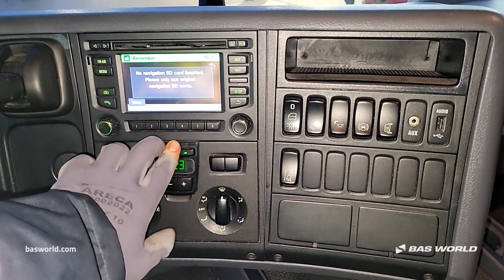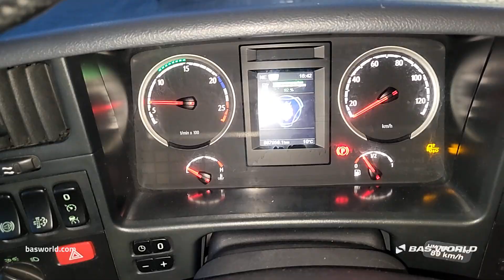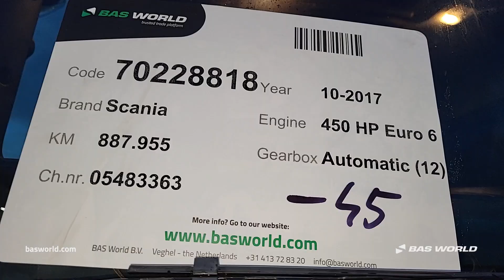70228818 Scania R